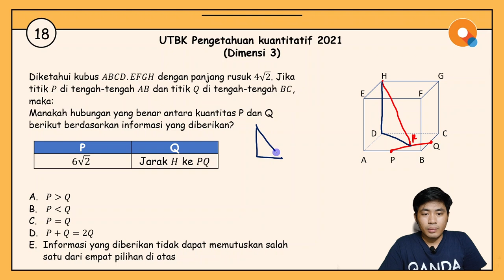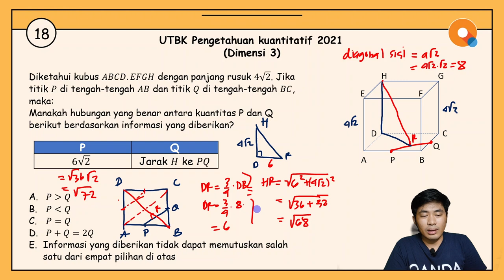[Review UTBK 2021]#18 Pengetahuan Kuantitatif - Dimensi 3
Hi QANDA friends! Di video review UTBK 2021 bagian #18 kali ini, Kak Ryan akan ngasih tips and trick untuk mengerjakan soal pengetahuan kuantitatif, khususnya untuk materi dimensi 3. Untuk tahu lebih detail mengenai tips and tricknya, silakan cek ke bagian berikut ya:

02:54 Rumus cepat diagonal sisi

Tentang QANDA:
30 Million downloads
Best Hidden Gems of 2017 by Google Playstore
2018 AWS AI Startup Challenge Award